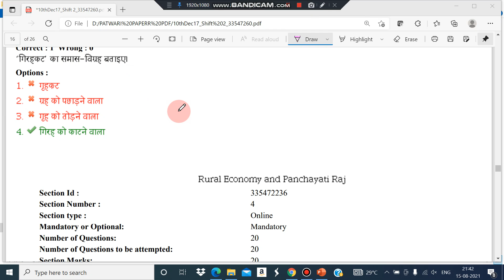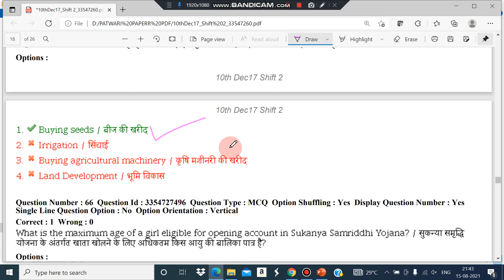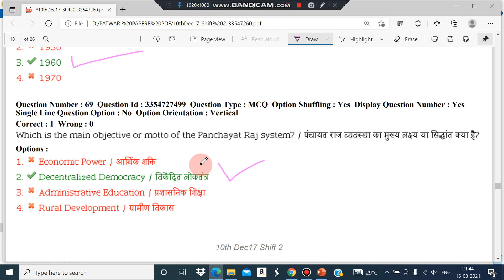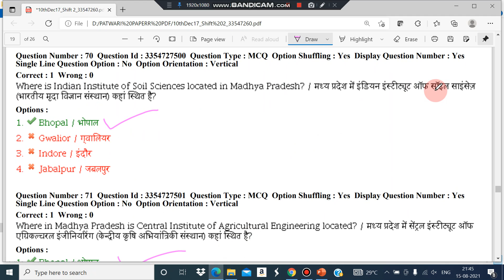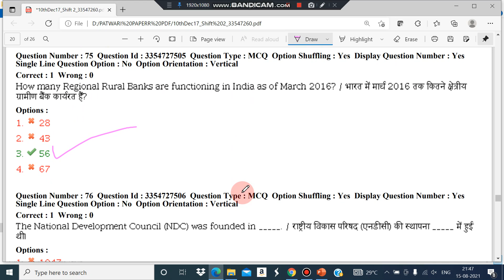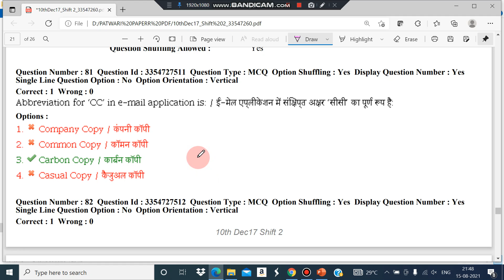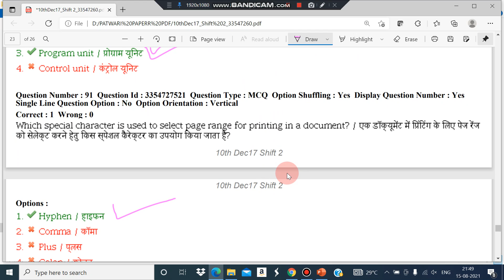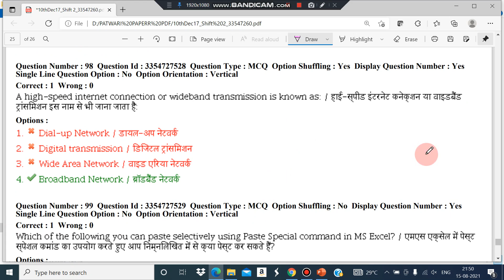PATWARI PART 08 CPCT EXAM PAPER EMRS KVS PGT NVS PATWARI ASI COURT HIGH COURT MPPSC SSC RAILWAY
CPCT EXAM PAPER EMRS KVS PGT NVS PATWARI ASI COURT HIGH COURT ALL EXAM MP ALL STATE MPPSC SSC RAILWA
 Introduction
Computer Proficiency Certificateion Test (CPCT) Exam Preparation In Hindi
कम्प्यूटर के 1000 प्रश्न.
Computer Gk For SSC CGL , GD , HSSC ,
MPPCS
Railway , UPSC , BPSC , PCS etc.
Computer (कम्प्यूटर) Gk.
हिन्दी मीडियम जरूर देखे।
SSC , रेलवे , पुलिस , सभी परीक्षा के लिए अमृत
| रट लो
 Principal of Computers
 Parts of Computers
Computer Lecture for SSC | Computer System | Computer System &  Working | All Important Questions For Govt. Exam  | Computer Gk | computer awareness | computer important questions | computer questions 2018
CPCT EXAM PAPER EMRS KVS PGT NVS PATWARI ASI COURT HIGH COURT ALL EXAM MP ALL STATE MPPSC SSC RAILWACPCT EXAM PAPER EMRS KVS PGT NVS PATWARI ASI COURT HIGH COURT ALL EXAM MP ALL STATE MPPSC SSC RAILWA